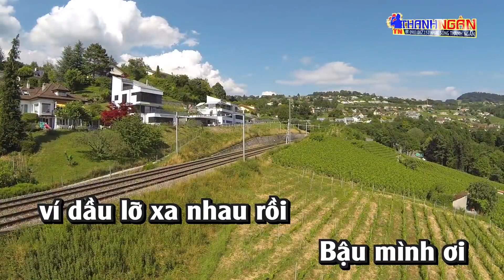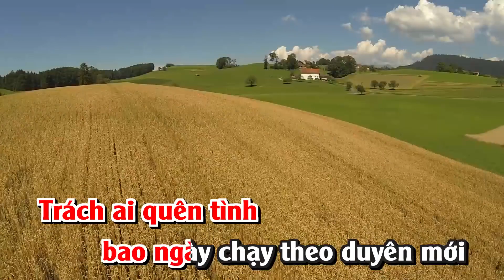Karaoke Trách Ai Vô Tình Tone Nữ Nhạc Sống1080P HD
Mình là một youtuber mới, rất mong các bạn ủng hộ mình nhiều hơn nữa!
Mọi ý kiến đóng góp vui lòng comment dưới phần bình luận